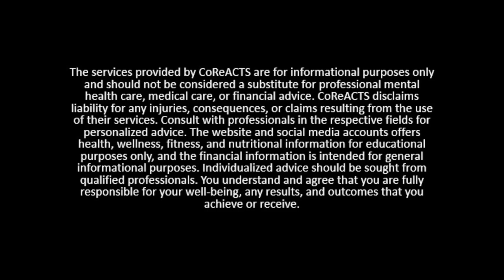Episode 12: From Fatigue To Vitality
Walk with us the path to conquer fatigue through nutrition! 🌿In this episode, Izel spills the beans on his personal transformation, filled with motivation, implementation, and exploration. Join us for a dose of inspiration and a happy ending to the quest for renewed energy!